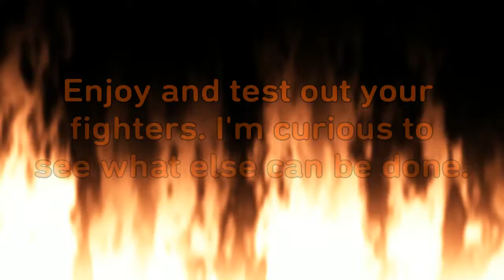DOA6 | Throwdown Extended Combos